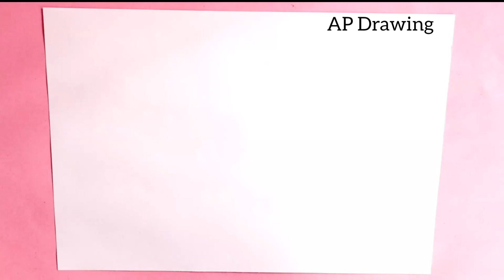Diwali Special Easy Drawing ! How to draw Diwali God Ganesh from number 003 step by step doodle art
today i am drawing Diwali Special Easy Drawing How to draw Diwali Ganesh from number 003 step by step doodle art learning for kids